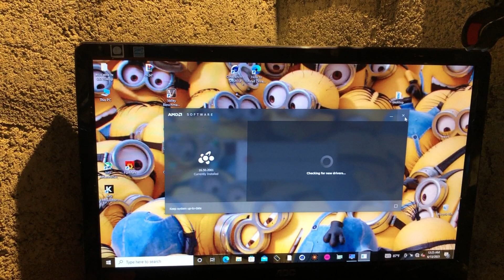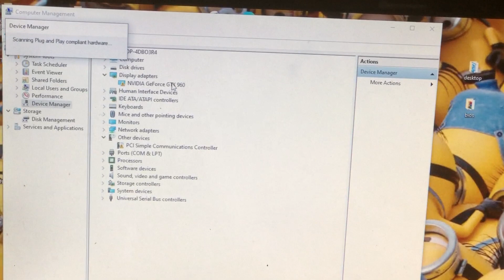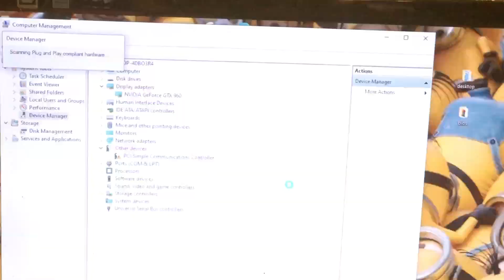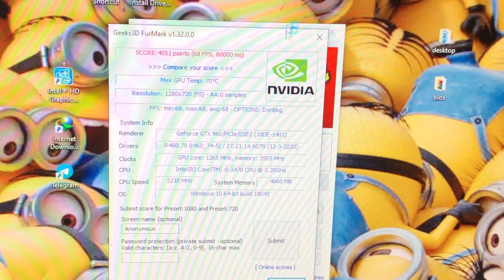Msi gtx 960 2GB - burn damage fixed ✅ testing video